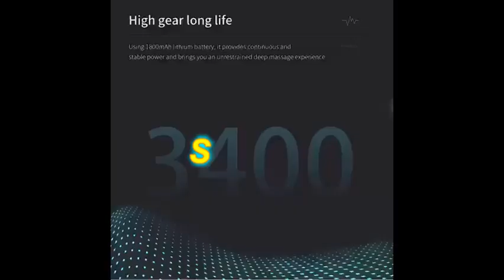【SKIT Solutions】Mini 32 Speed Triangle Muscle Massage Fascial Gun w/ LCD Screen Tissue Body Massager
Visit our below Lazada Store for details.